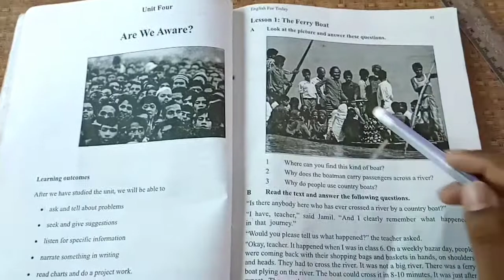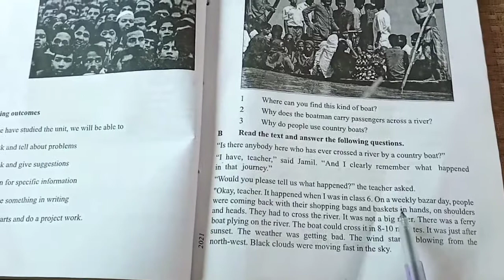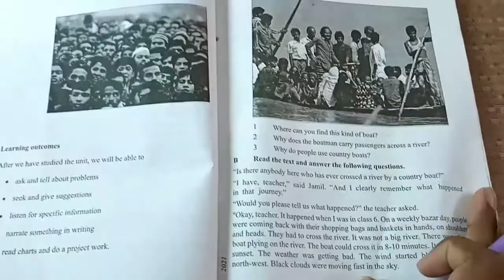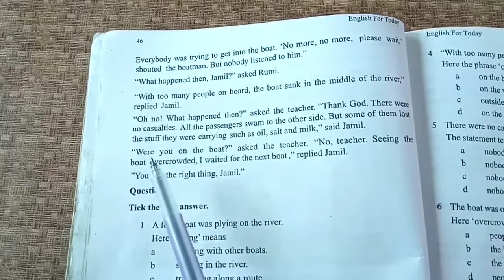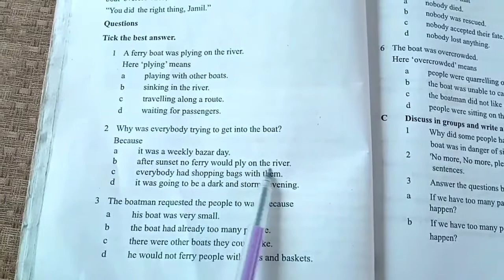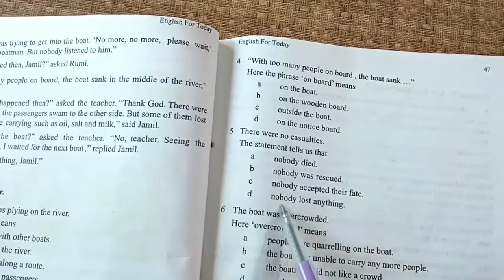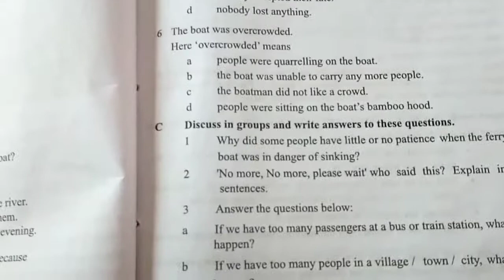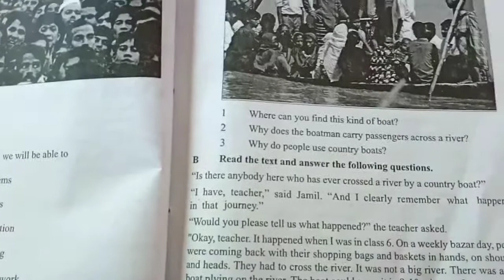The Ferry Boat | Unit 4 lesson 1 | Class 9/10- With Bangla Meaning | SSC | English 1st Paper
নবম ও দশম শ্রেণীর English 1st paper এর Unit 4 lesson 1 (The Ferry Boat) বাংলা অর্থ সহ দেয়া হলো।